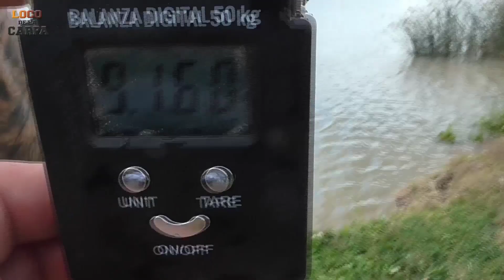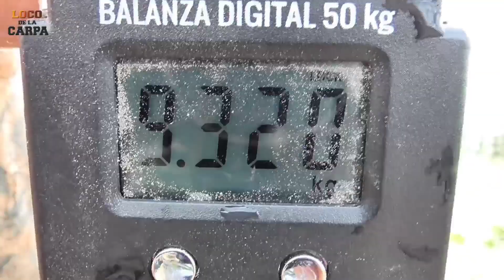SERIE RIO BARADERO - CAPITULO 5 : UN GIGANTE ENTRE LOS JUNCOS !!! - CARPFISHING ARGENTINA -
Tremendo día de pesca con mí amigo Marcelo,un lugar soñado con unas carpas bárbaras.